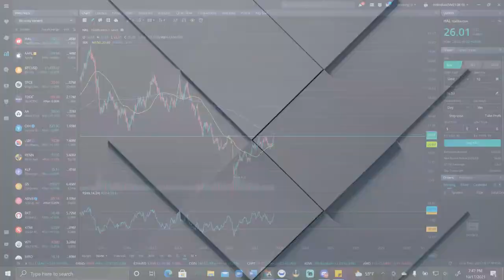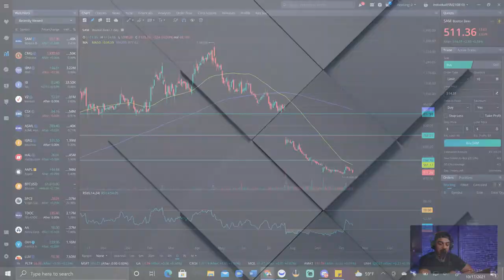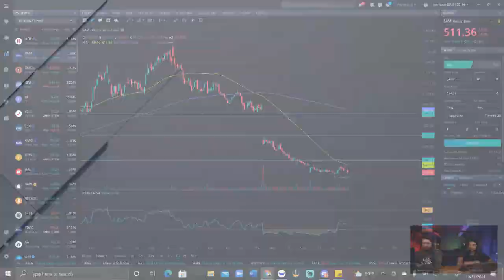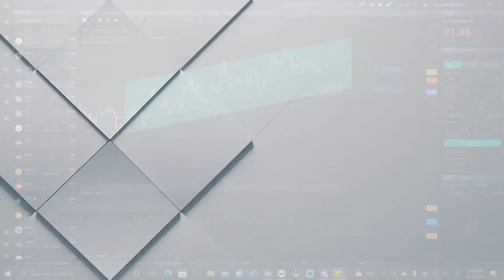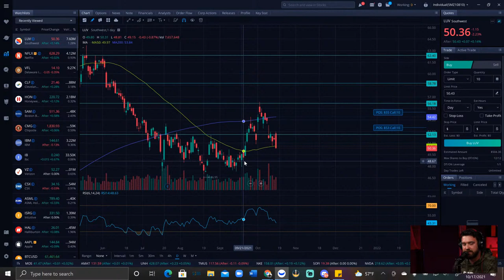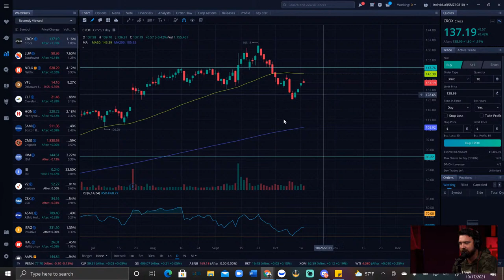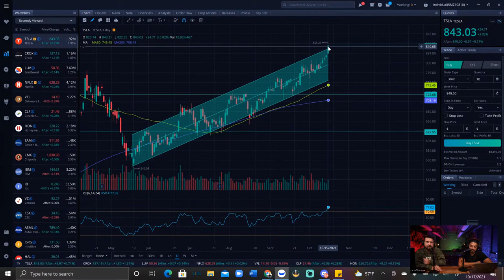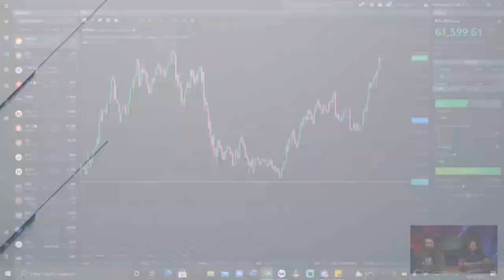Earnings Preview! Top 5 Stocks To Watch This Week!